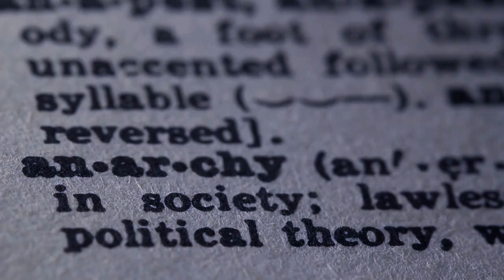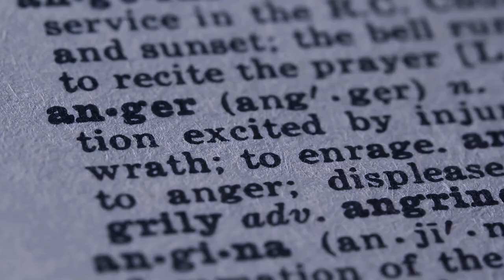Killing in the Name - acoustic Cover (orchestral by Black Covers ft Ian Luckett)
Enjoy our acoustic orchestral cover of "killing in the name" by Rage against the machine.
Hi there, it´s Ingo of Black Covers again with "killing in the name" by Rage against the machine, one of the most iconic 90s Hits. Black Covers brings orchestral cover to classic Pop Songs. I´m honoured to have the oustanding Ian Luckett onboard on this one.

"killing in the name" was released late 1992 on the debut album of RATM. For me, this song was a game changer in Rock music. I remember seeing them live at Rock am Ring (the biggest summer Festival here in Germany) in 1994. They played the main stage on the afternoon. 80000 people jumping as one one this track, I´ll never forget this.

Please give a big hand for the amazing Ian Luckett, who was brave enough to join in  on this adventure. Ian is an oustanding contralto-barritone vocalist, and does awesome music on his channel. Check it out !! Ian and I met at the loveliest musicians community on this platform, the "Metal Head Hippie" show.

If you like this one, feel invited to LIKE👍.

Ingo / BlackCovers

BlackCovers

Ian Luckett